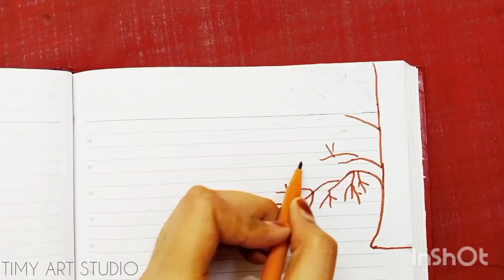beautiful village journal | new journaling